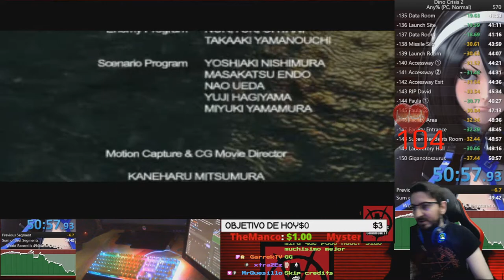🔥12 Horas de Stream 0 Runs Acabados y...🔥🕹️SPEEDRUN DINO CRISIS 2🕹️🔴50:57.93 NEW PB🔴5th World🔴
Agradecimientos especiales a los miembros del canal: ROYALE XTREM y Mysterious!!!
Fornite ? Minecraft ? NO, SPEEDRUN de Dino Crisis 2!!!

Dino Crisis 2 (ディノ クライシス2 Dino Kuraishisu Tsū?) es un videojuego de aventura, secuela del Dino Crisis original. El juego fue desarrollado por Capcom y lanzado para PlayStation el 13 de septiembre de 2000. El juego fue seguido de otra secuela, Dino Crisis 3, lanzado en 2003 para la Xbox.